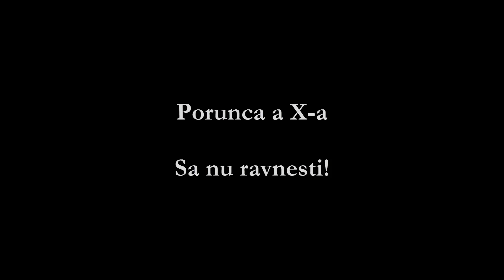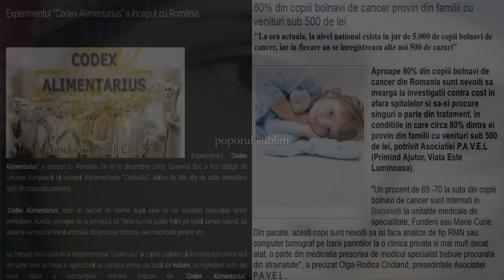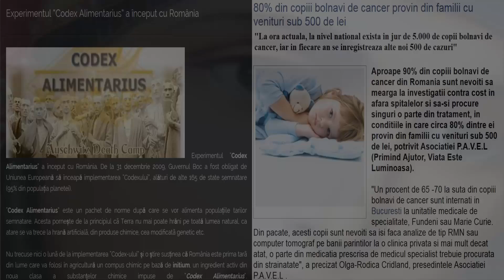Florin Chilian - Porunca a X-a - Să nu râvneşti! - Neam de eroi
Suntem un neam de eroi
Uită-te la noi
Continuăm să fim şi să împlinim mitul carpatin
Uită-te la noi

Uită-te la noi
Dezbrăcaţi şi goi continuăm să fim poporul sublim
Uită-te la noi

Uită-te la noi
Descărnat, rahitic, mitul mioritic
Uită-te la noi

Uită-te la noi
Pedepsiţi să fim şi să împlinim mitul carpatin
Uită-te la noi

Uită-te la noi, de părinţi condamnaţi, de fraţi buni împuşcaţi
Continuăm să fim ca s-adeverim poporul sublim
Uită-te la noi, continuăm să fim ca să împlinim şi s-adeverim
Mitul carpatin
Uită-te la noi

Uită-te la noi
Cum ne mai lovim, cum ne asmuţim câinii răi spre voi
Voi ce sunteţi noi… neamul de eroi

Uită-te la noi
Lacom şi hain, mitul carpatin, poporul sublim

Uită-te la noi
Mincinos, slugarnic, descărnat, apatic
Mitul cel mai trainic
Uită-te la noi